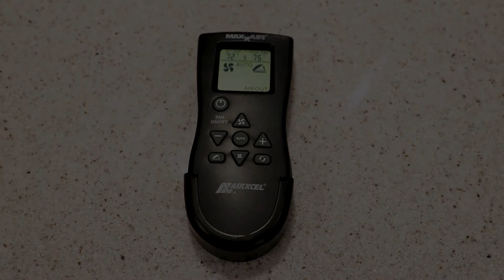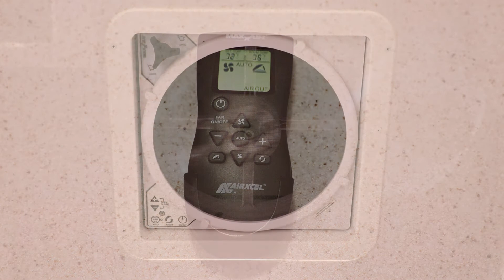MaxxFan Operations | Educational Series | Oliver Travel Trailers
An instructional guide to the operations of the main cabin MaxxFan. This video gives a walkthrough for the use and maintenance of the fan and gives instruction on the operations of controls.